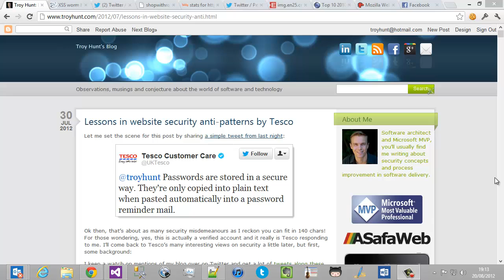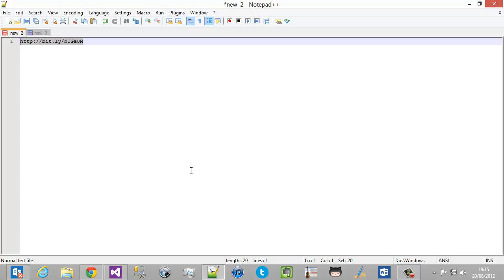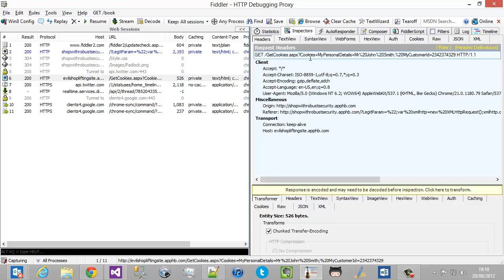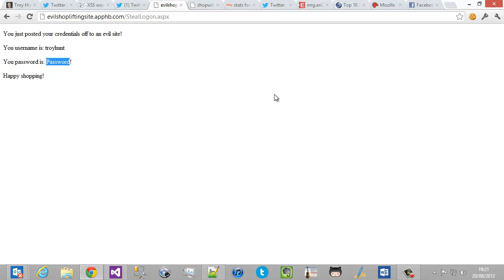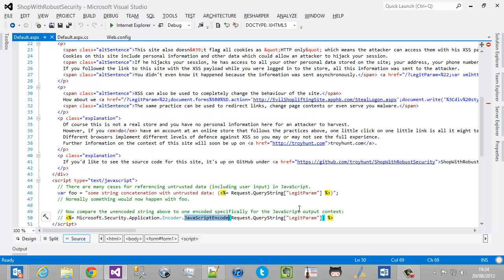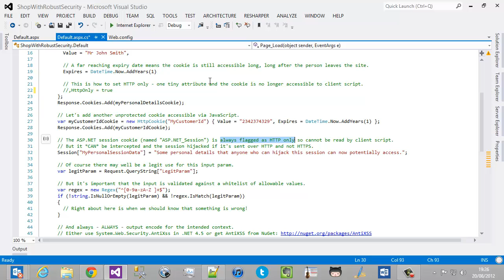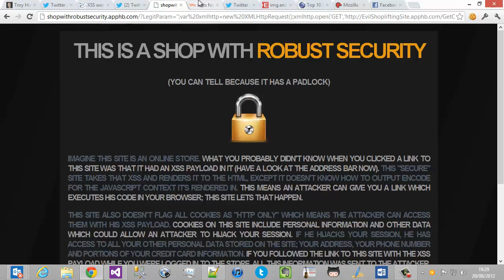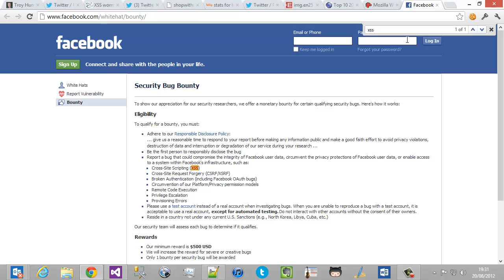Exploiting XSS: What Tesco doesn't understand about web security (but you probably should)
Cross site scripting (XSS) is one of those website vulnerabilities that a lot of people don't seem to take too seriously. Certainly Tesco didn't when I passed on information which was privately shared with me so I thought a little demo on a sample site would be a good illustration of why one of the web's most prevalent security risks really needs to be taken seriously.